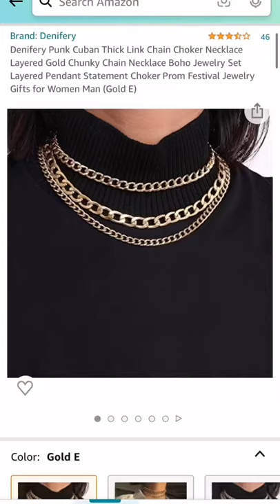house of gucci 🙏🏻couplescostume